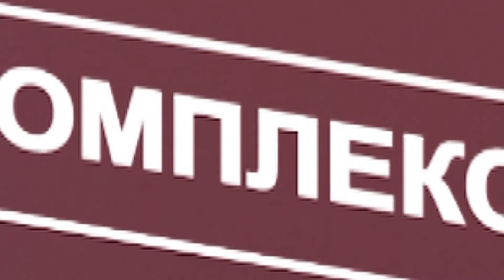Доц. д-р Волфганг Люпке работи по спасителен серум за лечението на Covid-19